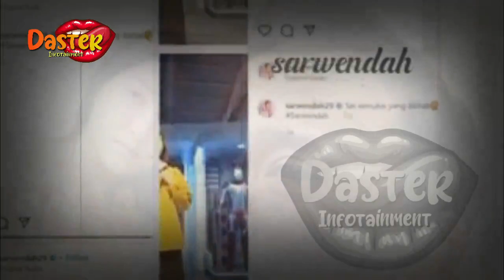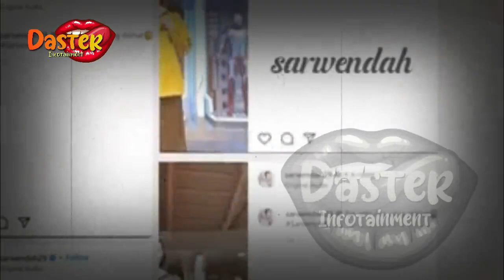HARI INI | SARWENDAH KRITIS !?PECAH TANGIS RUBEN ONSU DAN MINTA DOA | gosip artis hari ini|indonesia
insertlive,
insert today,
insert pagi,
insert siang,
infotainment,
indonesia,